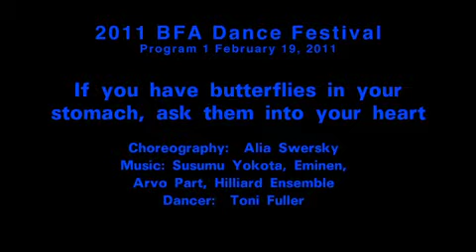BFA Solo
Choreography by Alia Swersky